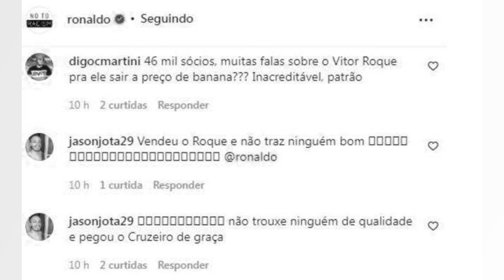VITOR ROQUE. DO CRUZEIRO. EMBARCA PARA CURITIBA PARA ACERTAR COM ATHLETICO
Vitor Roque está cada vez mais longe do Cruzeiro. Na noite deste domingo (10). o atacante de 17 anos embarcou para Curitiba. onde realizará exames e assinará contrato com o Athletico PR. Ele precisa ser registrado até terça feira (12). quando fecha a janela de transferências. O interesse do Furacão na revelação cruzeirense e outros bastidores da iminente venda foram noticiados pelo Superesportes nesta tarde. A viagem do jogador para Curitiba foi flagrada pela Rádio Itatiaia no Aeroporto de Confins. na Região Metropolitana de Belo Horizonte. Athletico PR e Cruzeiro intensificaram as negociações nas últimas horas. A cúpula da SAF. que terá 90% das ações compradas por Ronaldo. tentou. até o fim da tarde deste domingo. manter Vitor Roque na Toca da Raposa II. O jogador. contudo. já tinha se decidido pela mudança para o Furacão. A multa rescisória de Roque para o futebol nacional. conforme também antecipou o Superesportes. é de R$ 24 milhões. que precisam ser pagos à vista. O Cruzeiro negocia para tentar aumentar esse valor de alguma forma. Receber montante maior a prazo e incluir jogadores são duas possibilidades. O atacante Jajá é um nome que agrada aos mineiros. Vitor Roque chegou ao Cruzeiro em março de 2019. após uma manobra que envolveu até uma falsa peneira na Toca da Raposa I. Antes. o atacante defendia as cores do América. clube que detém 30% dos direitos econômicos do atacante. De acordo com membros do estafe do atleta. a Raposa é dona de 50%. enquanto o próprio goleador detém os 20% restantes. Em 2021. ele assinou seu primeiro contrato profissional com a Raposa. Depois. foi lançado no time principal pelo técnico Vanderlei Luxemburgo. Nesta temporada. o atacante. que já virou titular da equipe celeste sob comando de Paulo Pezzolano. tem seis gols e uma assistência em 11 jogos disputados.